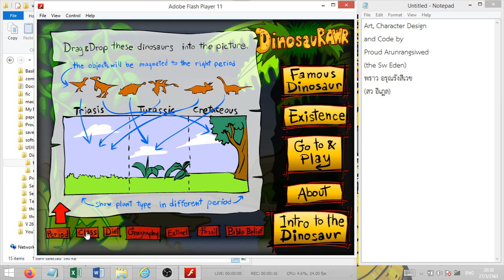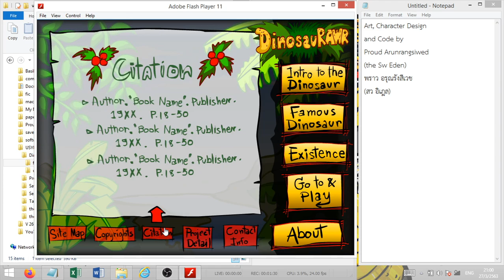Mockup (Draft) of Project Dinosaur Rawr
All created and designed by Proud Arunrangsiwed as the pre-project or proposal of my Master Degree at University of Sydney.